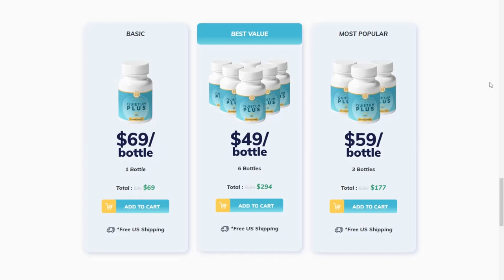Quietum Plus Really Work? Quietum Plus Review - CAUTION! ⚠️ - Quietum Plus Reviews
👉 Quietum Plus Review:
what is quietum plus?
Quietum Plus is a dietary supplement formulated to treat hearing problems including conditions like tinnitus. When taken consistently, this supplement claims to improve cognitive processes, allowing them to become faster whilst supporting hearing, reducing stress, and providing a healthy inflammatory response to the brain tissues.

👉 Does Quietum Plus Work? Quietum Plus Benefits:
Yes, quietum plus really works and delivers what it promises, it has its results scientifically proven, this product is approved by FDA and made in a GMP certified facility. it's a safe supplement that if used correctly, you can get the promised benefits like a complete relief from tinnitus symptoms, Improved hearing with no hindrance in understanding any sound, Lower risk of ear infections, which can affect hearing and make it worse. This product also improves your immunity, Controls stress levels with no risk of sleep-related difficulties and stress disorders, improves memory, concentration and cognition, removes brain fog, promotes a better brain functioning and makes a person more active.

👉 Quietum plus how to take? Quietum plus how to use?
The correct way to use quietum plus is to take two capsules daily with a glass of water.

👉 Is quietum plus safe?
Yes guys, quietum plus is safe, this product is approved by FDA and made in GMP certified facilities, it has been helping thousands of people achieve healthy hearing, in a safe and effective way.

👉 Quietum plus ingredients list - These are the ingredients inside quietum plus:
- Black Cohosh root extract (Actaea racemose)
- Mexican Yam root extract (Dioscorea Mexicana)
- Blessed Thistle (Cnicus benedictus)
- False Unicorn (Chamaelirium)
- Chaste Tree (Vitex agnus-castus)
- Motherwort (Leonurus cardiaca)
- Hops Extract (Humulus lupulus)
- Dong Quai root extract (Angelica Sinensis)
- Pacific Kelp (Macrocystis pyrifera)
- Partridgeberry (Mitchella repens)
- Red Clover (Trifolium pratense)
- Oat Grass (Arrhenatherum)
- Red Raspberry (Rubus idaeus)
- Sage
- Fenugreek
- Licorice root extract
- L-Tyrosine
- Soy Isoflavones

👉 Quietum plus money-back guarantee:
- The manufacturers of quietum plus provide a 60-day money back guarantee, so if you use this product and don't get results, or if you don't like the results, just send an email to the support team and they will refund your money.

👉 Quietum plus review final words:
- And that was the video, my sincere review about quietum plus, I really hope I've helped you to know the whole truth about quietum plus, this is a natural and safe product that really works, it's really worth it, but you need to use it in the right way and for the right time, and if this video has helped you, I ask that you leave your like, thanks for your attention and see you guys.

Quietum Plus Really Work? Quietum Plus Review - CAUTION!